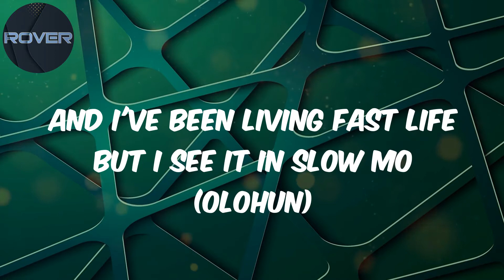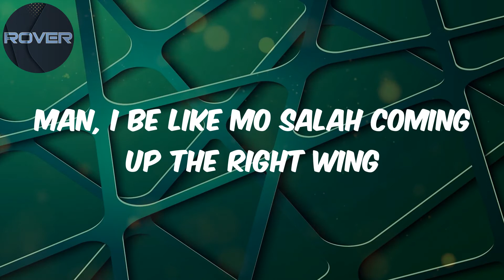Pheelz - Lyrics - Finesse- Justin Credible Mix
Lyrics:
(Hm)
Nice, nice, nice, nice
Mad
Ahh, finesse
Oohh
Ridimakulayo (Rii)